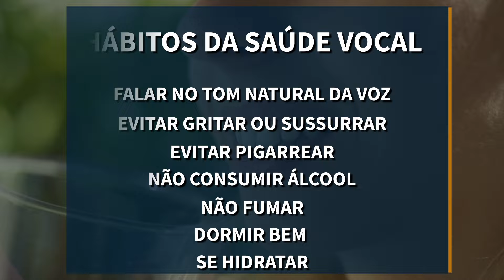Saiba a importância de cuidar da voz e como preservar qualidade vocal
É importante conscientizar a população quanto os cuidados necessários com uma das ferramentas mais importantes da comunicação humana: a voz. Através dela, é possível transmitir opiniões, ideias, sentimentos e intenções na hora de se comunicar. O cuidado com a voz pode evitar uma série de enfermidades, entre elas está o câncer de laringe. Vamos te falar dos cuidados com a voz que você pode aderir.